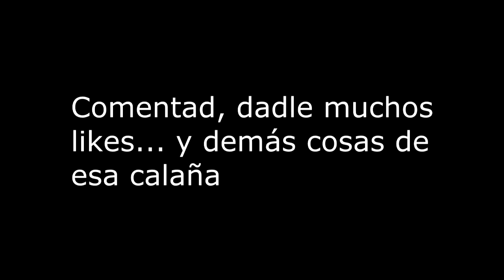MS 5 Isaac, el hombre arreglalotodo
De entre los muchos adjetivos que nos describen el más destacado es GILIPOLLAS.
No nos percatamos que un micro estaba desconectado hasta el 3º capítulo. Lo sentimos.

Básicamente, esto es una partida de Dead Space 1, en pc; en díficil. Somos bastante mancos, eso sí.

La canción de la intro es "Hordes of Knabullu" del grupo de Viking Metal "Knabullu"